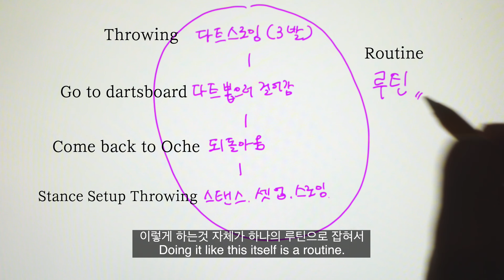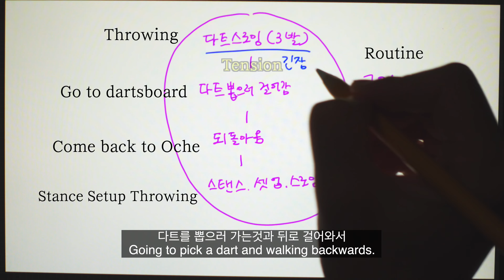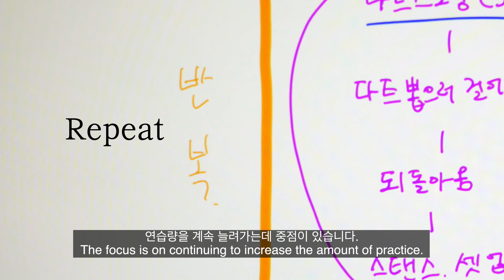[ENG SUB] 한 스탠스에 많은 다트를 던지는게 도움이 될까? (원포인트레슨) | Many darts throw one stance, It's good?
뭐든 적당한 밸런스가 중요하죠!

멤버십에 가입해 주시면 정말 감사하겠습니다.

다트티비상우 네이버카페에서 여러가지 다트 정보를 얻을수 있습니다.

[DartsTV Sangwoo Darts setting]
Barrel : UNICORN CODE ANDERSON "21g Steel" & "18g Soft"
Shaft : UNICORN Gripper 4 Elements Two-tone Shaft Mideum 41mm
Flight : UNICORN Ultra Flight BIGWING
Tip : L-STYLE LIPPOINT ULTIMATE BLACK

[Used Camera Kit]
Main Camera : SONY A7C
Lens No.1 : SONY 16-35 GM
Mic : Rode Videomic Pro+